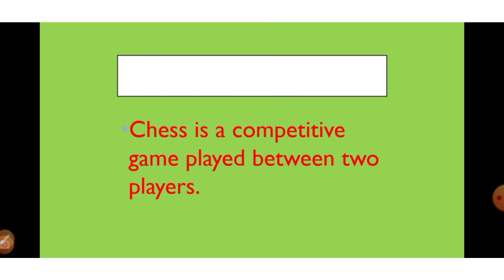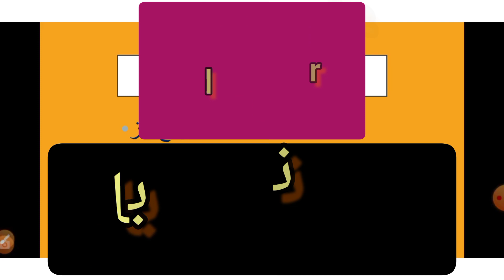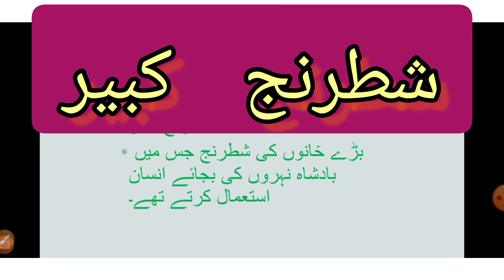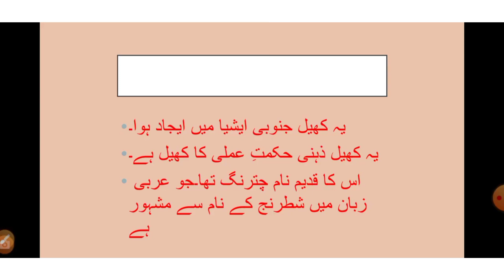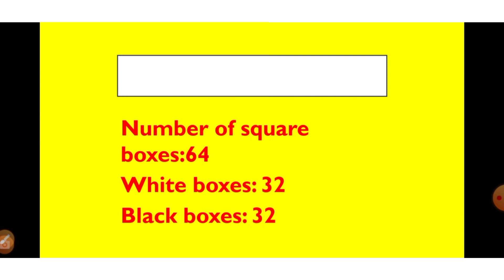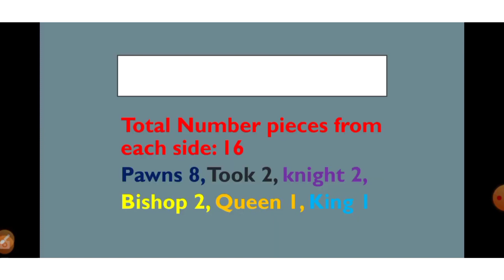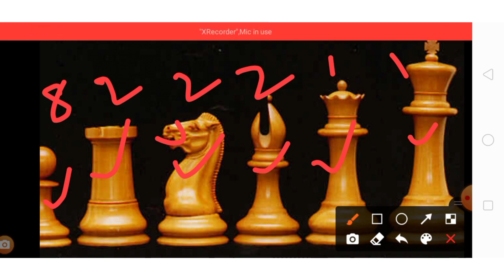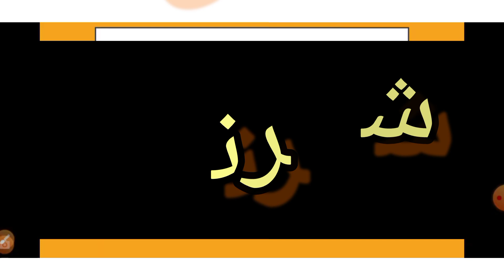Chess || Basic Rules and Regulations of Chess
G.K. Part-9 || 20 Most Important and Repeatedly Asked MCQs in PPSC, NTS, GAT, FPSC, and OTS TEST || Muhammad Nawaz Waraich Political Scientist || Assistant Professor Government Graduate College Hafizabad ||